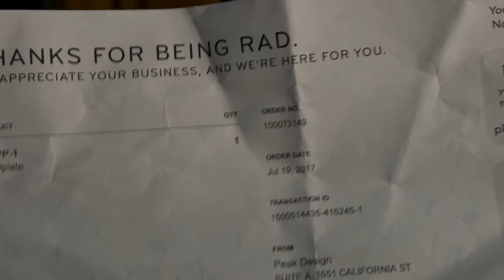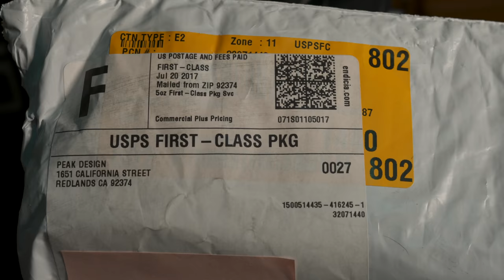Peak Design PROplate with New Adapter Doesn't Fit on Manfrotto 468MGRC2